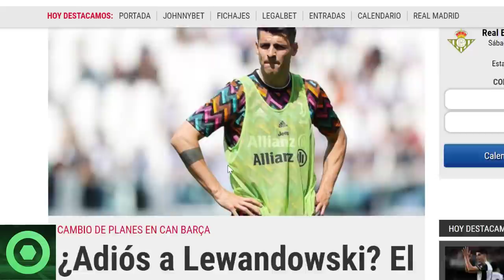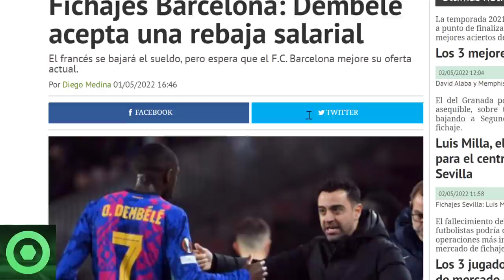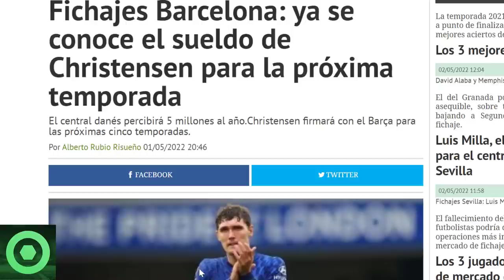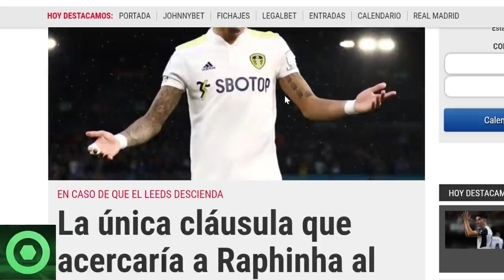💥¡𝗩𝗮𝗺𝗼𝘀!💥 GRAN 𝗡𝗼𝘁𝗶́𝗰𝗶𝗮 De 𝗗𝗲𝗺𝗯𝗲𝗹𝗲́ 🔴𝗧𝗥𝗘𝗠𝗘𝗡𝗗𝗢 𝗚𝗶𝗿𝗼 Del 𝗕𝗮𝗿𝗰̧𝗮 En 𝗙𝗶𝗰𝗵𝗮𝗷𝗲𝘀 🔴 𝗖𝗵𝗿𝗶𝘀𝘁𝗲𝗻𝘀𝗲𝗻, 𝗥𝗮𝗽𝗵𝗶𝗻𝗵𝗮 🟥